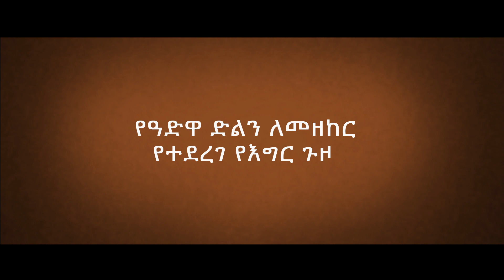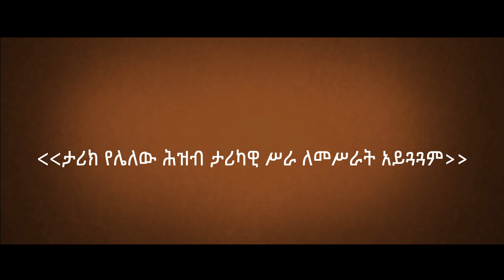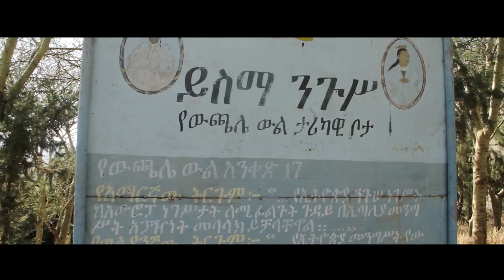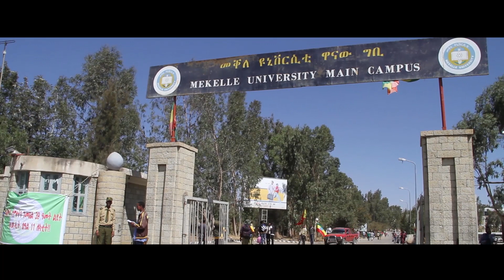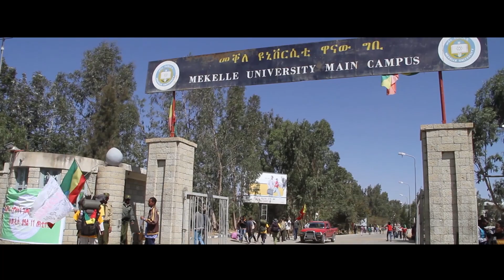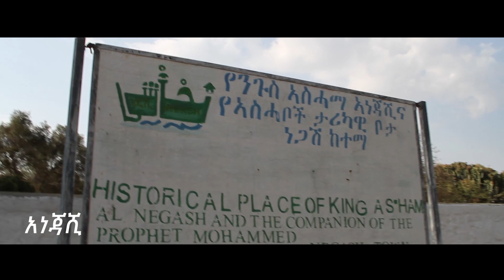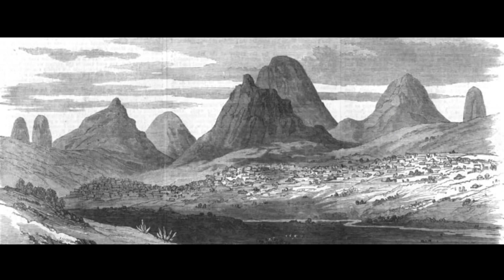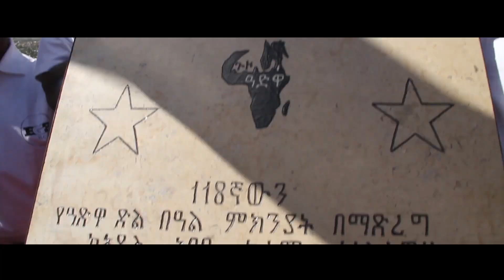Ethiopiaጉዞ ዓድዋ ዶክመንተሪ ፊልም(GUZO ADWA ) Movie|| The Best Travel Documentari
In 1889, the Italians signed the Treaty of Wuchale with then Negus[nb 2] Menelik of Shewa. The treaty ceded territories previously part of Ethiopia, namely the provinces of Bogos, Hamasien, Akele Guzai, Serae, and parts of Tigray. In return, Italy promised Menelik II continued rule, financial assistance and military supplies. A dispute later arose over the interpretation of the two versions of the document. The Italian-language version of the disputed Article 17 of the treaty stated that the Emperor of Ethiopia was obliged to conduct all foreign affairs through Italian authorities. This would in effect make Ethiopia a protectorate of the Kingdom of Italy. The Amharic version of the article however, stated that the Emperor could use the good offices of the Kingdom of Italy in his relations with foreign nations if he wished. However, the Italian diplomats claimed that the original Amharic text included the clause and that Menelik II knowingly signed a modified copy of the Treaty.[18]

The Italian government decided on a military solution to force Ethiopia to abide by the Italian version of the treaty. As a result, Italy and Ethiopia came into confrontation, in what was later to be known as the First Italo-Ethiopian War. In December 1894, Bahta Hagos led a rebellion against the Italians in Akele Guzai, in what was then Italian controlled Eritrea. Units of General Oreste Baratieri's army under Major Pietro Toselli [it] crushed the rebellion and killed Bahta. The Italian army then occupied the Tigrayan capital, Adwa. In January 1895, Baratieri's army went on to defeat Ras Mengesha Yohannes in the Battle of Coatit, forcing Mengesha to retreat further south.

By late 1895, Italian forces had advanced deep into Ethiopian territory. On 7 December 1895, Ras Makonnen Wolde Mikael, Ras Welle Betul and Ras Mengesha Yohannes commanding a larger Ethiopian group of Menelik's vanguard annihilated a small Italian unit at the Battle of Amba Alagi. The Italians were then forced to withdraw to more defensible positions in Tigray Province, where the two main armies faced each other. By late February 1896, supplies on both sides were running low. General Oreste Baratieri, commander of the Italian forces, knew the Ethiopian forces had been living off the land, and once the supplies of the local peasants were exhausted, Emperor Menelik II's army would begin to melt away. However, the Italian government insisted that General Baratieri act.
The landscape of Adwa

On the evening of 29 February, Baratieri, about to be replaced by a new governor, General Baldissera, met with his brigadier generals Matteo Albertone, Giuseppe Arimondi, Vittorio Dabormida, and Giuseppe Ellena, concerning their next steps. He opened the meeting on a negative note, revealing to his brigadiers that provisions would be exhausted in less than five days, and suggested retreating, perhaps as far back as Asmara. His subordinates argued forcefully for an attack, insisting that to retreat at this point would only worsen the poor morale.[19] Dabormida exclaiming, "Italy would prefer the loss of two or three thousand men to a dishonorable retreat." Baratieri delayed making a decision for a few more hours, claiming that he needed to wait for some last-minute intelligence, but in the end announced that the attack would start the next morning at 9:00am.[20] His troops began their march to their starting positions shortly after midnight.

IF your interested in Android , PC and Photo Editing This channel is best for You !
Because on this Channel I Regularly Upload Urdu Hindi Tech and Pics art , Photoshop videos !
And some Videos Cricket and Football and also other !

በዚህ ቲዩብ ስለ ኢትዮጵያ ታሪክ ፣ ስለመልካም ስራዎች እና ድንቃ ድንቅ ቦታዎችን  አብዝተን እንጎበኛለን|
In this blog we will be exploring more about Ethiopia's history, good works and wonders

I take you on an active tour through the jungle where I experience local living and show you the best things to do in Costa Rica in this documentary